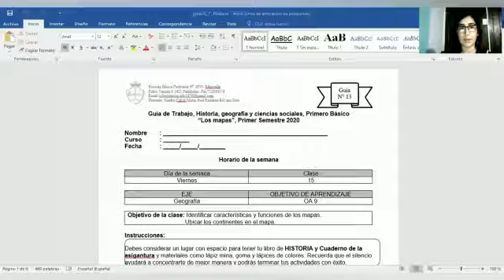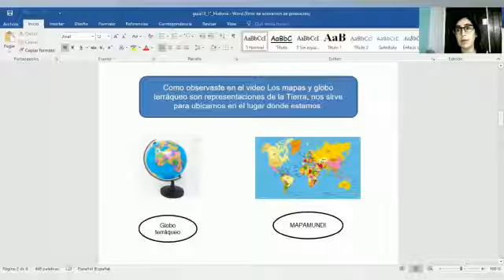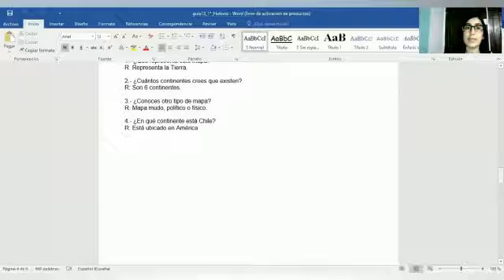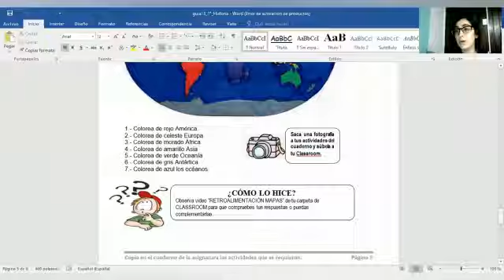1° Básico. Revisión Guía N°13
En este video se realiza Revisión de Guía N°13.
Orientado a estudiantes de 1° Básico.